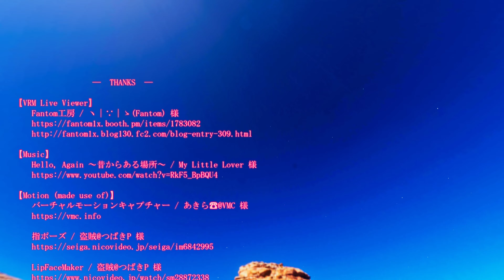【VRM Live Viewer】Hello, Again ～昔からある場所～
初のオリジナル歌唱モーションです＾＾

モーションは１年半くらい前(ハマって半年)から作りたいって思ってて、
作品制作の合間にトレースやキャプでのモーション制作を
様々な曲で何度もトライアンドエラーしていました›‹

少し前にテイルズ オブ アライズにハマってやってたこともあり、
大好きなHello, Againをやりたいと強く思いめげずにトライｗ
何とか公開できるくらいになったかな？と今回は破棄せず進め、
私なりに心をこめた画になりました(n*´ω`*n)

温かい目で見てくれると嬉しいです(●´ω｀●)

　　　　　　　　　―　THANKS　―
【VRM Live Viewer】
　　Fantom工房 / ヽ｜∵｜ゝ(Fantom) 様
【Music】
　　Hello, Again ～昔からある場所～ / My Little Lover 様
【Motion (made use of)】
　　バーチャルモーションキャプチャー / あきら☎︎@VMC 様
【Background】
　　MozillaHubs 様
【Costume】
　　Gambling Jester 様